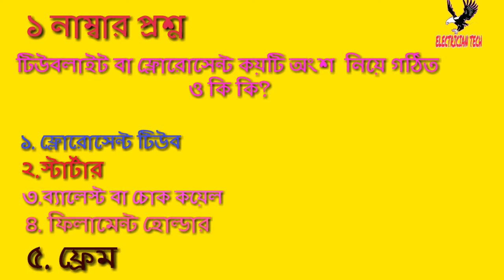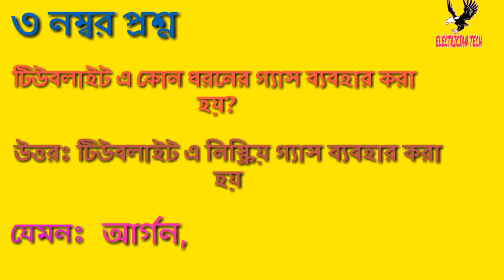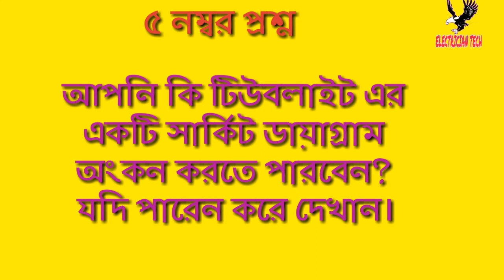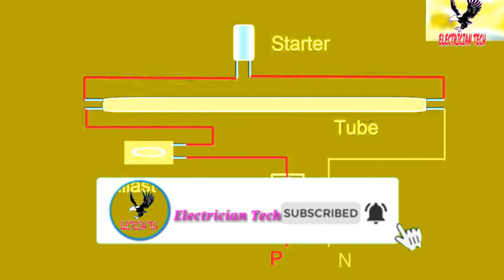TubeLight Connection, Questions and answer|| টিউবলাইট কানেকশন,ভাইভা প্রশ্ন ও উত্তর।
কীভাবে ইলেকট্রিক্যাল তার জয়েন্ট করবেন?

কোন পয়েন্টের কত আর এম (RM) তার টানবেন

আপনার ভিডিও প্রচারের জন্য যোগাযোগ করুন

আমার সাথে যোগোযোগ করার জন্য ই-মেইল করুন